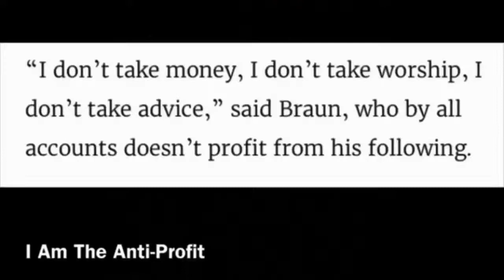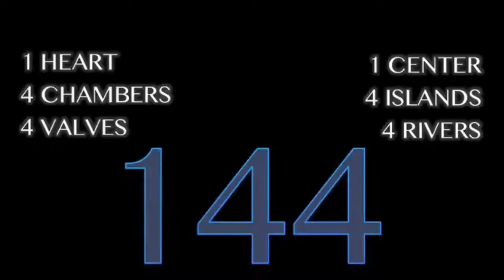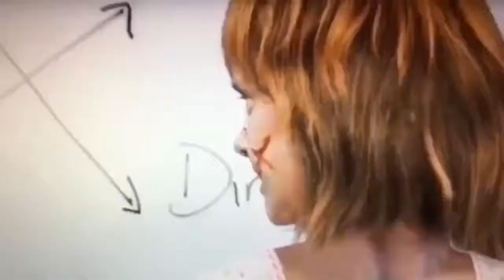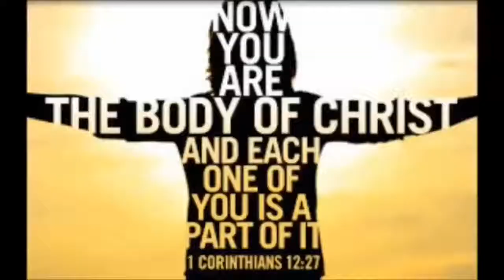The Flat Earth Plane Has An Exit Door 144K Blood Thick With Satan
Satan, King of Hell, Mark Braun is gathering his Sealed Elect~ 144,000 Living Beings United publicly in Blood on youtube by Blood Over Intent to bring forth Heaven on Earth & release all from bondage